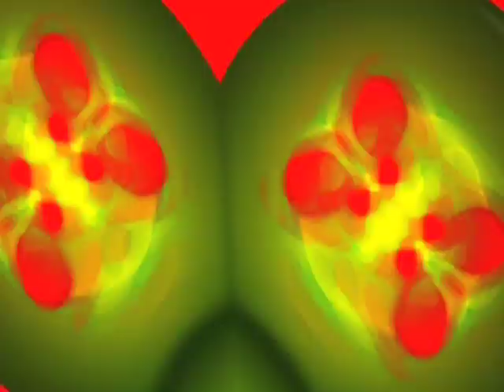Tea Leaf Green - High Sierra Music Festival - 7/1/04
Tea Leaf Green at the main stage - 7/1/04

- High Sierra Music Festival 2004 -